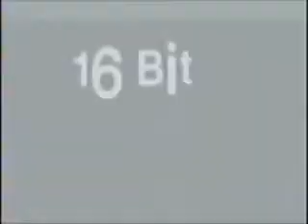Sega Technical Institute Sonic-16 (Sega Genesis) Video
Our exclusive video for a proposed (but never released) Sonic The Hedgehog game, courtesy of former STI alumni Peter Morawiec.